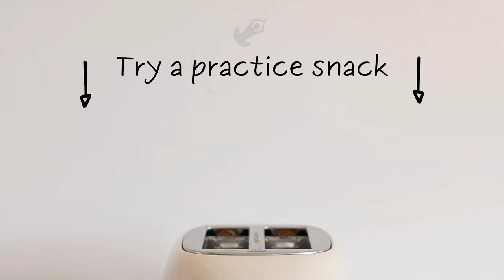Revitalize Your Ride With Post-ride Flow Yin Yoga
Prop suggestion: a yoga strap or belt (optional)

Let's discovery and rediscover ourselves through the practice of yoga. Keeping us returning to the things we love like cycling and getting into nature.

Timestamps:
00:00 intro
00:40 class begins

I love teaching about yoga, and I love sharing what I've learned about growing my movement practice. Join me on a quest to achieve more freedom and higher states of wellbeing, through the living practice of yoga, embodiment, meditation, breath work, and tips supporting you to live happier and longer.

🍿 WATCH ANOTHER?
 Practice snack yoga for hips in 5-min

🎙 My podcast DANCE BLOOM 🌸 where I share micro lessons for dancers & dance educators

Hey 👋 I’m Justine, a former dancer 💃 turned wellness entrepreneur / yoga teacher 🧘. I've travelled the world studying the art & science of yoga from a global perspective. Now I’ve somehow become an aspiring YouTuber (making me a hero to my two young kiddos 👯). Through my classes on this channel, and private teaching, I share my practice based from my last 30-years as a movement-based practitioner & teacher. My mission is to help people to practice yoga and meditate daily, so they may return to themselves again and again. Ready to glide through the world with more body freedom, grace under pressure, and mental clarity?

Justine Romanoff Wellness, LLC recommends that you consult your healthcare provider regarding the applicability of any recommendations and follow all safety instructions before beginning any exercise program. When participating in any exercise or exercise program, there is the possibility of physical injury. If you engage in this exercise or exercise program, you agree that you do so at your own risk, are voluntarily participating in these activities, and assume all risk of injury to yourself.